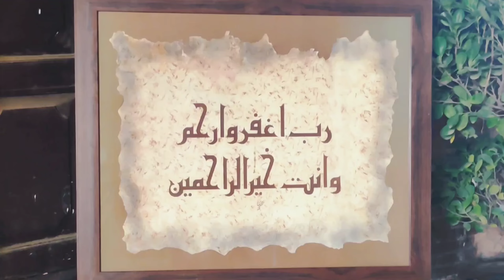Exploring Lahore With Friend ❣️ || Maza Agaya 😋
Hello Everyone !
Thanks for visiting my Account .